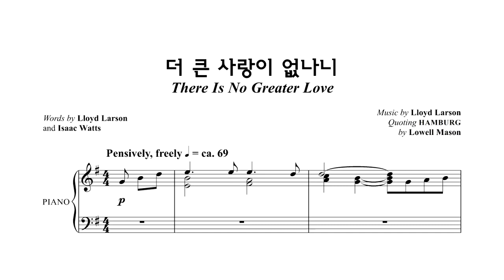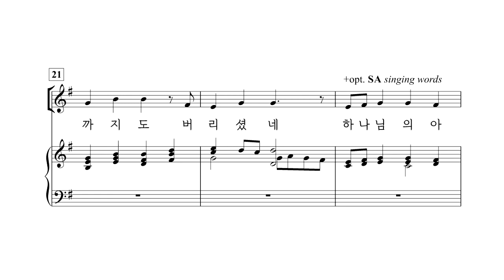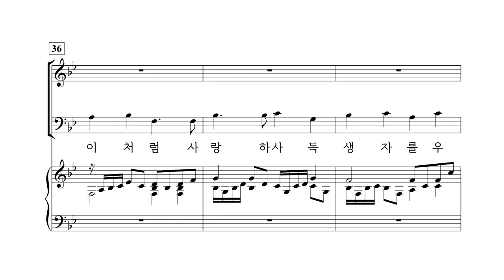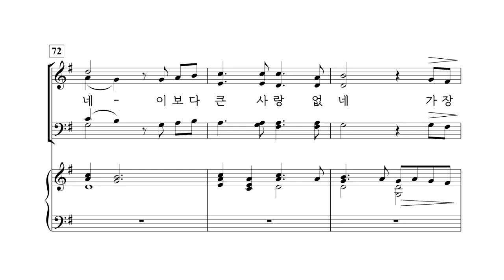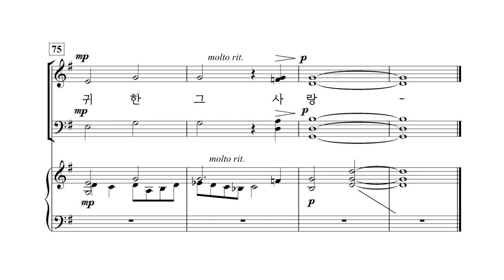[중앙아트] 부활절 칸타타 '더 큰 사랑이 없나니' SATB 06. 더 큰 사랑이 없나니 테너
더 큰 사랑이 없나니(SATB) - LLOYD LARSON   ·   안소망 역

✔ ‘사람이 친구를 위하여 자기 목숨을 버리면 이보다 더 큰 사랑이 없나니’ (요한 15:13)

로이드 라슨(Lloyd Larson)의 칸타타 『더 큰 사랑이 없나니』는 다양한 스타일의 7곡으로 구성되어 있으며,
요한복음 15장 13절 말씀을 통해 예수님의 죽음 장사 됨. 그리고 부활을 통한 사랑이신 예수님을 그려내고 있습니다.
이 칸타타는 고난주간에서부터 승리의 부활로 인도하는 찬양을 통해 부활절 이야기를 시작합니다.

Administered by 중앙아트 J&A MUSIC in Korean territory.

✔ 4성부(SATB) 및 3성부(SAB) 두 가지 버전으로 제공되며 찬양대에 맞게 선택할 수 있습니다.

✔ 오케스트라 총보와 반주 CD를 별도로 구매하실 수 있습니다.